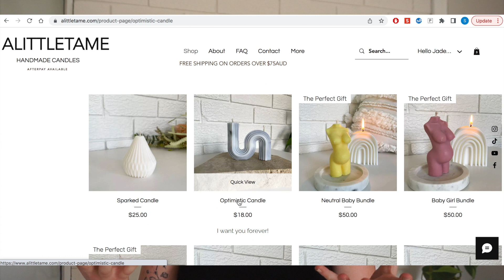Tips for starting a small business (Everything ALITTLETAME, the journey, the future + MORE)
Are you thinking about starting your own small business or side hustle?

This video is perfect for you, we chat all things business!

Tips and tricks, my recommendations, and advice from myself that I have found out during the whole process of starting my own small biz.

We chat everything about alittletame which is my small business that I created late 2021.

I already can't wait to be back on your screens next week 💚

Love Jade x

Let’s connect;

Podcast: A Little Jade